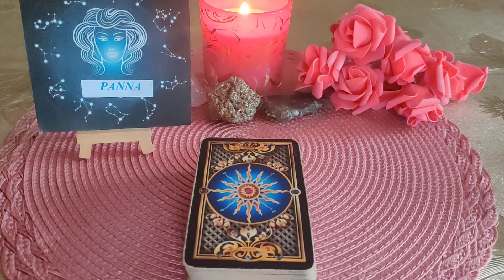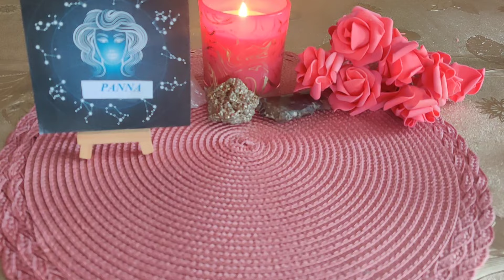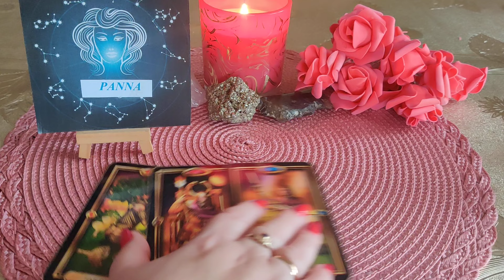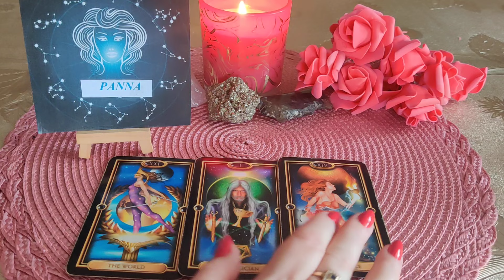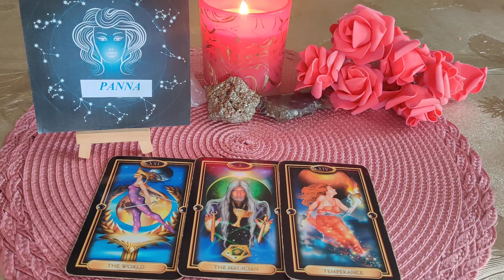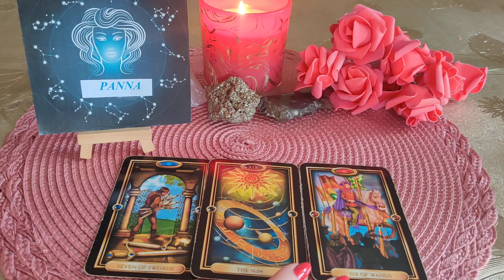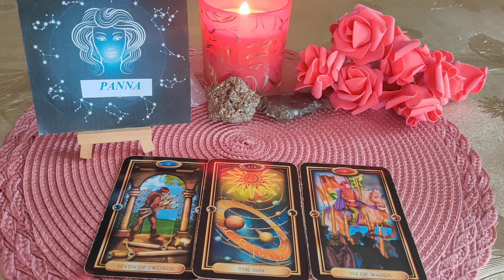♍PANNA♍HOROSKOP NA LUTY 2024♍🔮